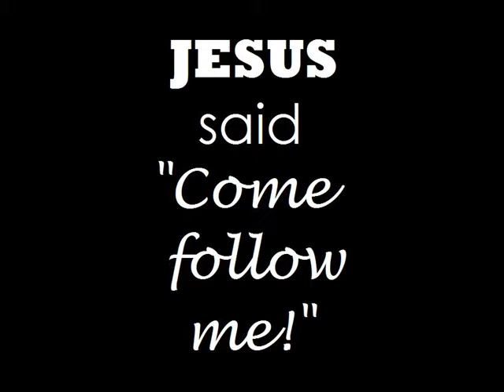Come Follow Me